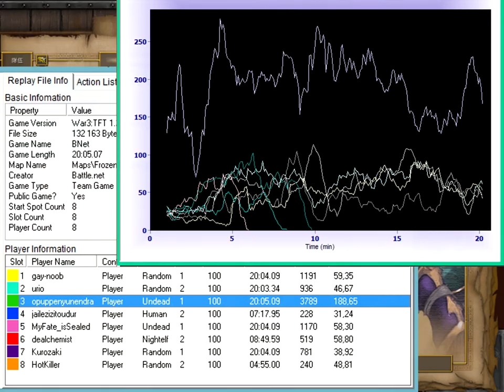zVk plaing in WarCraft III 4 undeads Rush ( Battlenet ) xLArve POV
Battle.net game
4 v 4
4 UDs - ghouls rush
WC3 4uds 1280x960x30 18M